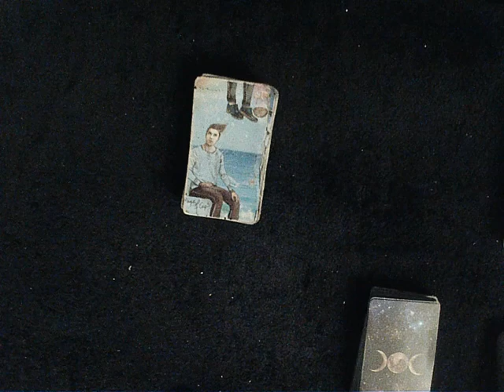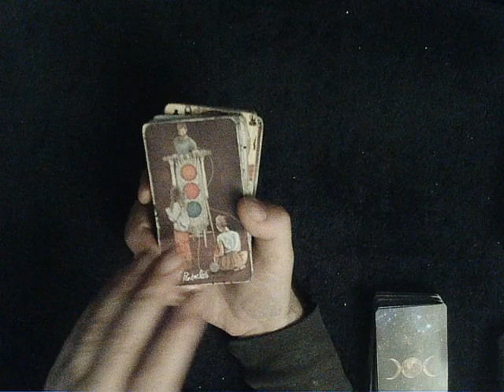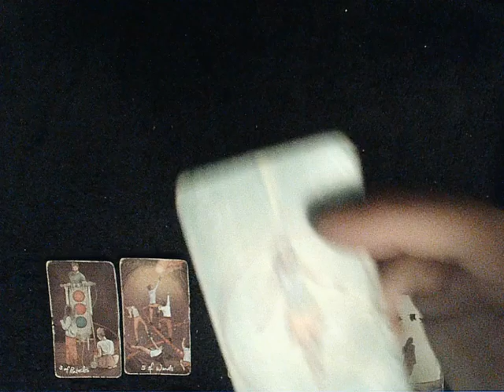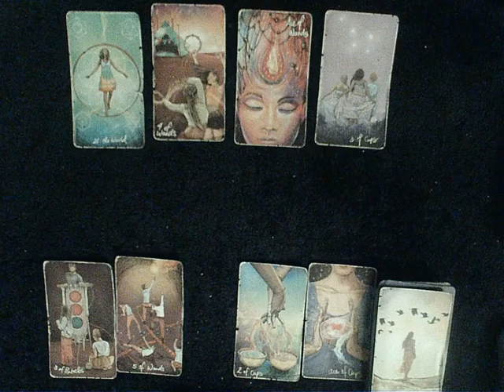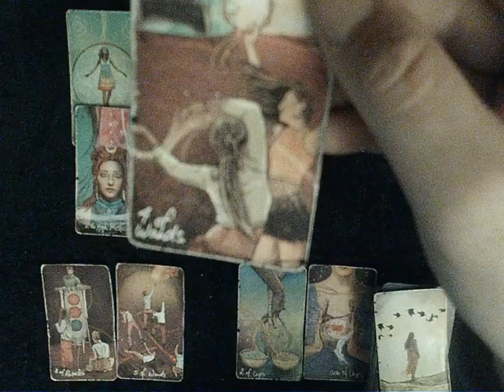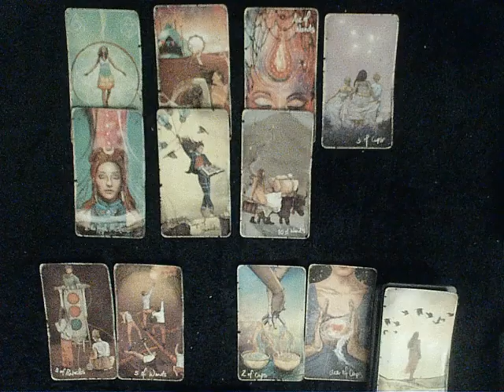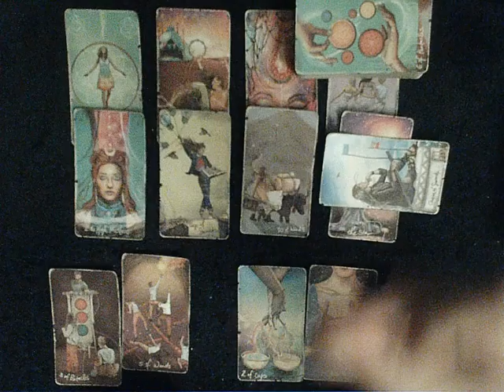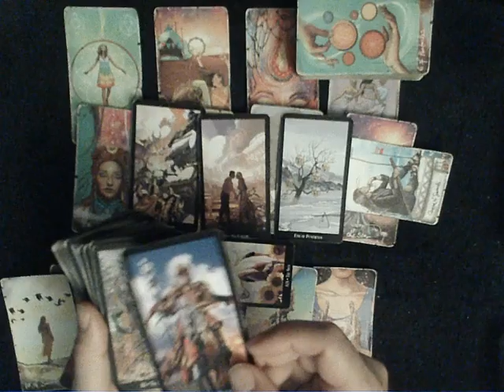Virgo Energies Update - The future for you is so bright, you gotta wear shades Virgo!